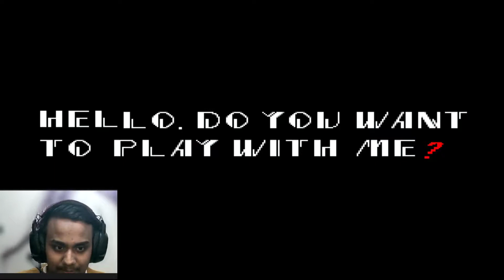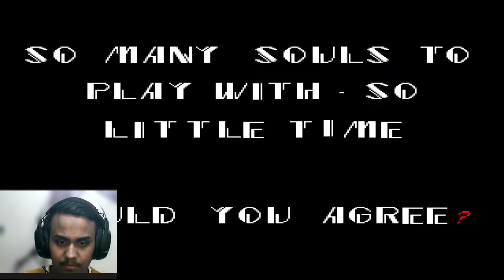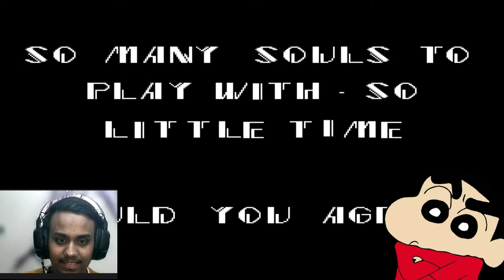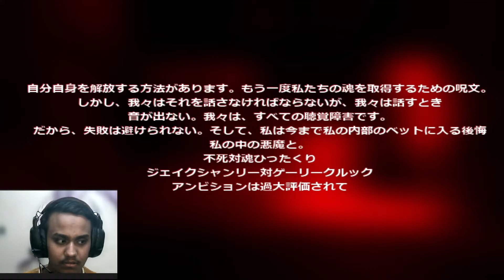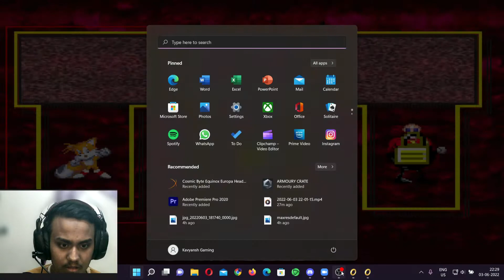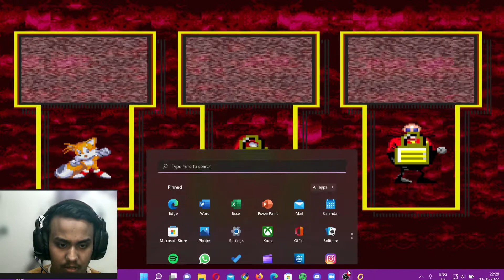Dont Not Play This Game At Night Sonic.exe Horror Game With Shinchan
SETUP DETAILS

                                      ABOUT ME

My name is Kavyansh Gupta and my channel name is Krrish Warrior. This is Hindi Gaming Channel, in which all the games are shown and you can easily play the game by watching